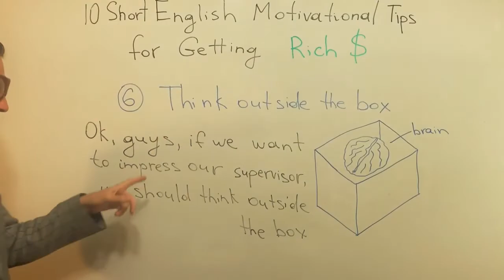'THINK OUTSIDE THE BOX' Means... (2020)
"To think outside the box" is an idiom and a motivational tip. In order not to keep our brains inside the box, we have to think outside the box. The definition of it is to think freely, independently, and innovatively.

For example,
If we want to impress our supervisor, we have to think outside the box.

 @Mark English   @English With Nab   @English with LinguaTrip!   @LinguaTrip   @Study With Me   @Marina Mogilko   @Learn English Through Story   @linguamarina   @ABA English   @Rachel's English   @ETJ English   @10 Minute School